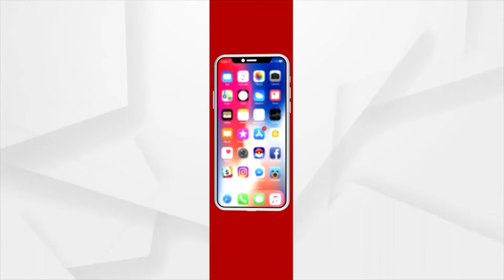ଜଗାକୁ ଦେଖିଲେ ଆତ୍ମବିଭୋର ଲାଗେ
ଜଗାକୁ ଦେଖିଲେ ଆତ୍ମବିଭୋର ଲାଗେ । ସଂସାରର ମୋହ ମାୟା କିଛି ଜଣା ପଡେ ନାହିଁ ।
ନୂଆ ସକାଳ, ନୂଆ ସୂର୍ଯ୍ୟଦୋୟ ସହିତ ଏକ ନୂଆ ଆରମ୍ଭ ହୋଇଥାଏ । ପୁରୀ ଶ୍ରୀମନ୍ଦିରରେ ଭକ୍ତଙ୍କ ଆସର ।